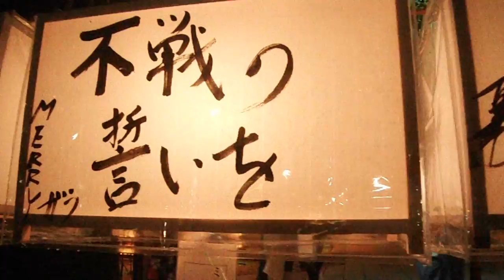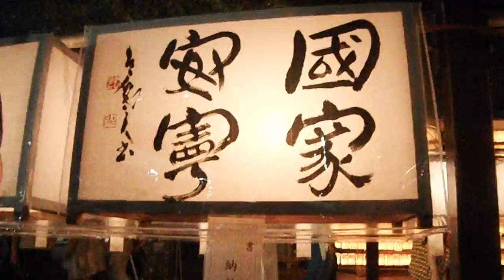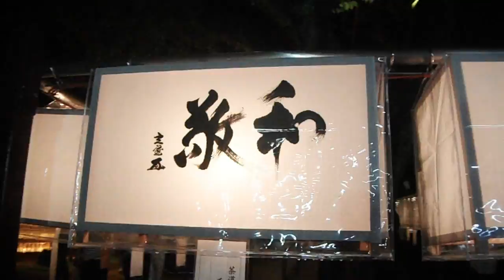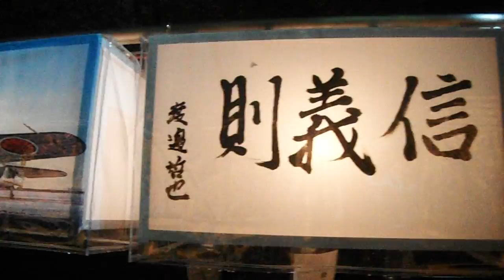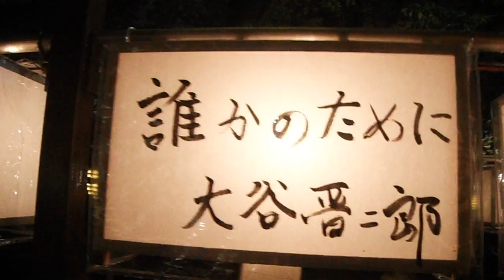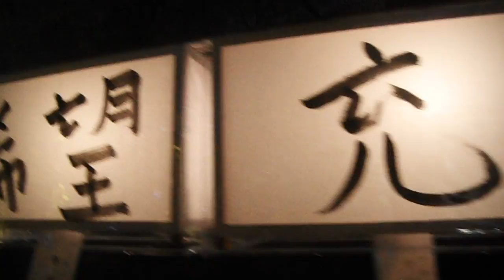DSCF0944靖国神社20160715みたままつり